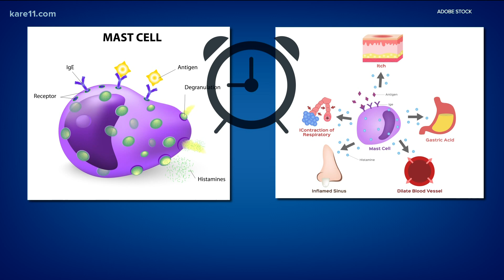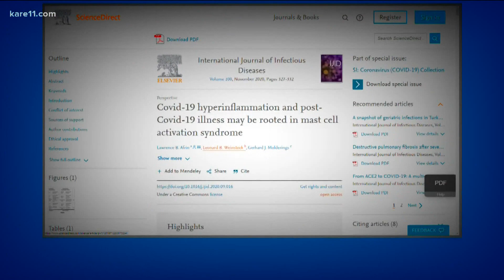A new theory: What causes severe COVID and long-haul symptoms?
One theory gaining ground links a more common than previously thought immune disorder called Mast Cell Activation Syndrome (MCAS) with severe COVID-19.